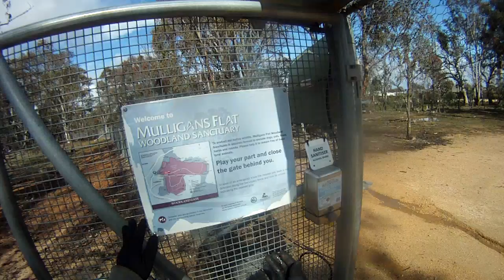Man fights a kangaroo over an ebike. Explanation of the fight vid showing how i herded them.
Man fights a kangaroo over an ebike vid,  Explanation of the fight vid showing how i herded them. This time, 5 needed to be inside to the right n the enterance was up over the hill at the bottom. 3 made it.
The other vid was on the main double laned road, horse park drive to be exact lol. Where i herded 2, 300m up this rd and 1 went me at the end, saying no more, this is enough lol. We punch n kick on 3 times as he pushes me back to my bike from the fence line. Thats when i started to film n captured the last 2 rounds on my phone cam. Hope u liked it! I got a big black briuse on my leg, no lol, lol.